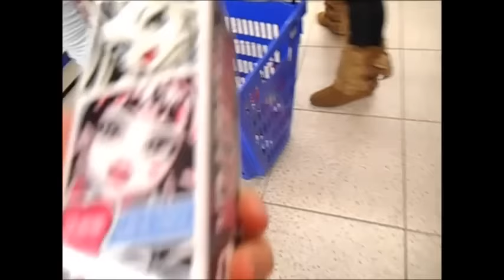VLOG : Patinoire Colmar, Marché de Noel et Action....